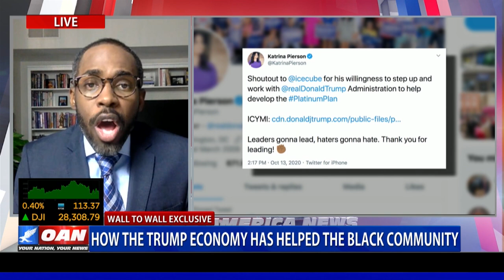Wall to Wall: Paris Dennard on Trump Economy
Before the pandemic took hold of the U.S. economy, black Americans were seeing prosperity amid record low unemployment rates. On Wall to Wall, Greta spoke with Paris Dennard, the RNC’s Senior Communications Advisor for Black Media Affairs, to hear more about how the Trump administration’s policies have benefited the black community.